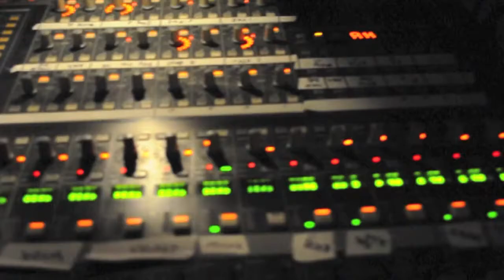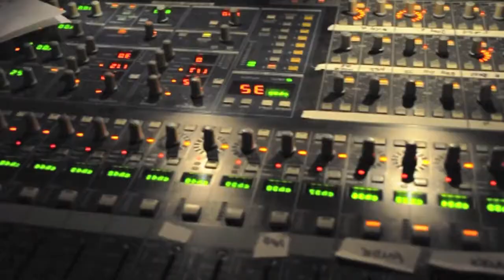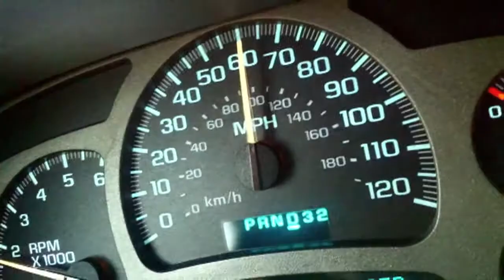Jonathan Jackson + Enation | We’re listening| Official Music Video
|CREDITS|
Composer and lyrics: Jonathan Jackson
Produced By Enation and Burke Harris
Mixed by Burke Harris and Enation (2004)

Jonathan Jackson + Enation:
Jonathan Jackson: Vocals, Guitars, Piano, Keys
Richard Lee Jackson: Drums, Percussion
Daniel Sweatt: Bass
|LYRICS|

Tell me whatever you want
I’m listening, Maker
I’m listening

Show me whatever you want
We’re listening, Maker
We’re listening

How long ‘till you take us away?

We’re listening
We’re listening

Follow Saint Maxim the Greek Institute
Follow Jonathan Jackson + Enation